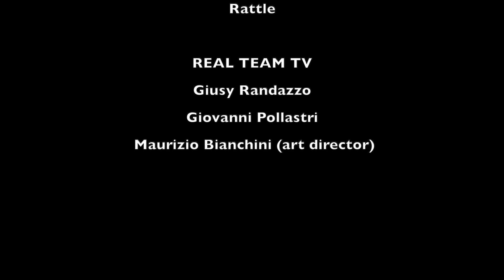Carlotta B - REAL TEAM TV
Real Team Tv intervista Carlotta B - Ha pubblicato già dei brani in italiano, Meglio senza te, No me ames con Aleandro Baldi, versione “gipsy” di Non amarmi e Amore cronico, come Carlotta Bianchini, ed. FONOPLAY.
Ora ha deciso di cantare in inglese per confrontarsi con il pubblico internazionale ed inoltre ha cominciato a scrivere le sue canzoni, musica e testi. In questo suo primo brano Three Words, l’arrangiamento è stato realizzato da Danilo Di Lorenzo e Davide Gregorini. Ed. FONOPLAY.
A cura di Giusy Randazzo.

Watershed
Fabulous
Nebula
Rattle

REAL TEAM TV:
Giusy Randazzo
Giovanni Pollastri